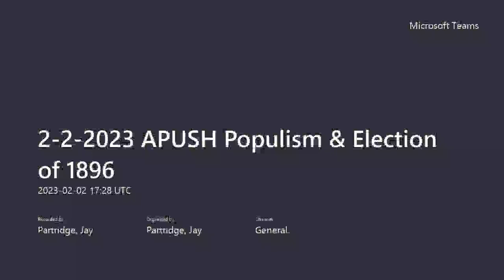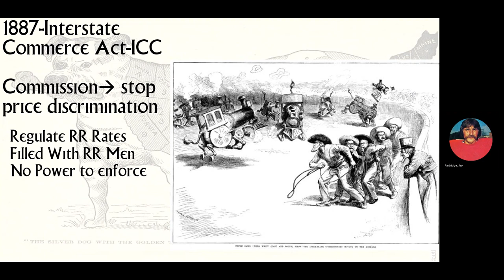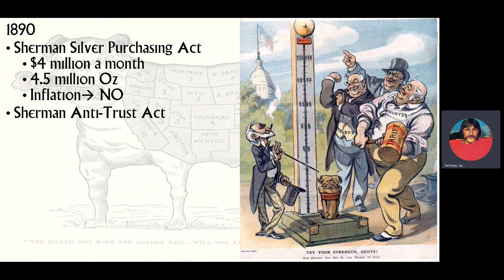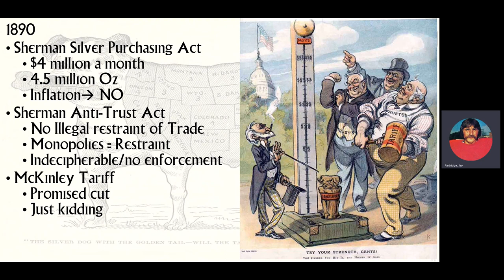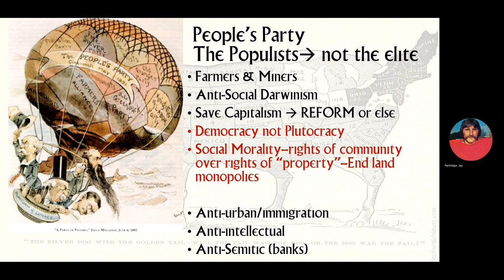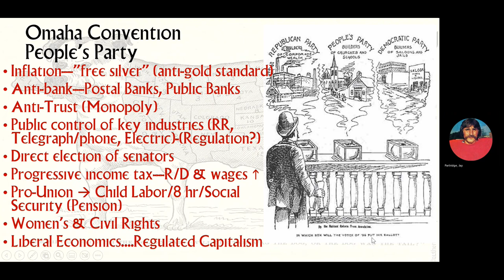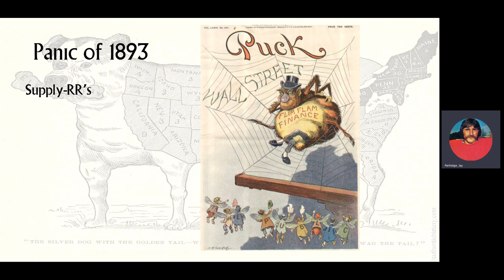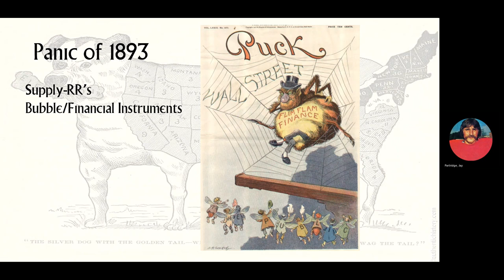2 2 2023 APUSH Populism (3rd pd)